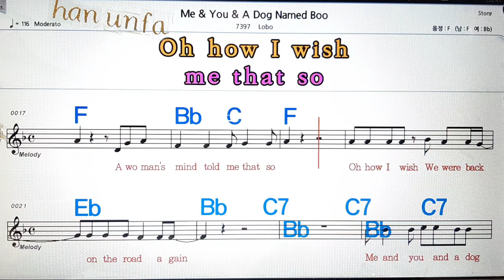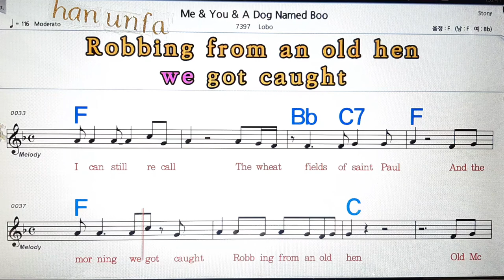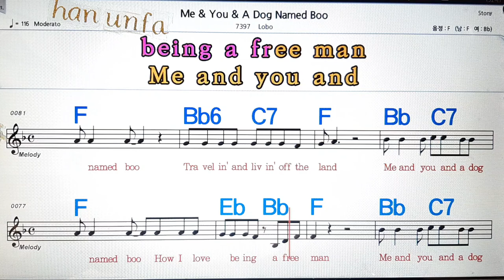Me & you& a dog named boo/Lobo💋노래방, 통기타 , 코드 큰악보, 가라오케, 반주💖Karaoke, Sheet Music, Chord, MR